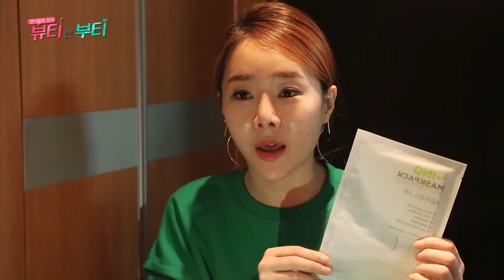뷰티앤부티 7회 파이스랩